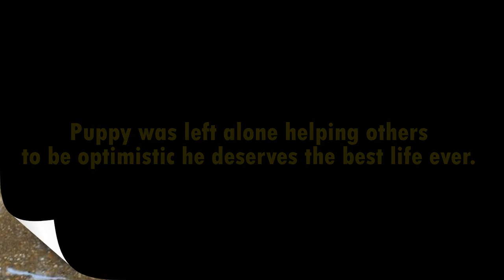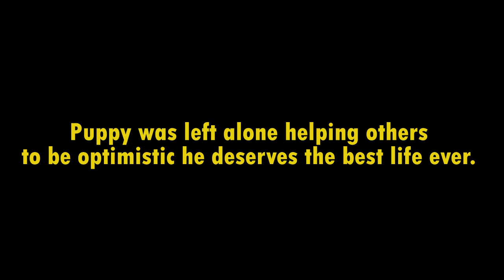Puppy was left alone helping others to be optimistic he deserves the best life ever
A tiny brown and white spotted puppy was lying by the side of the road.

The dog, who is now named Ray, was left alone.
Obregon the founder of local animal rescue organization saw Ray,andrealized that something was wrong with his back legs.
After a visit to the vet for an examination, she got some more clues about the 3-month-old puppy's past.